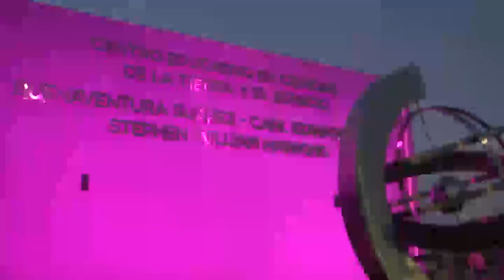Se inauguró el Observatorio Astronómico de Las Misiones